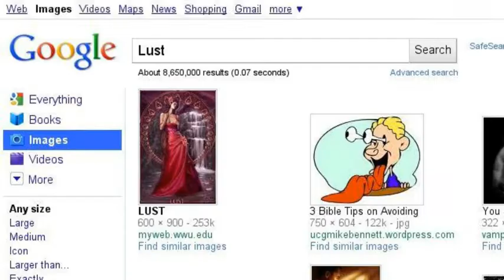Reality vs Fantasy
.mon dieu do not ask why I am doing this. Wanted to show case reality and fantasy. I dunno